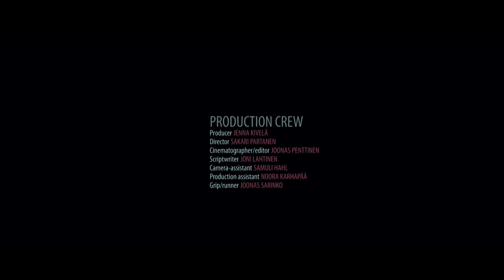The Dirge Organ - Slow Bomb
Music video for "Slow Bomb" (2012) by The Dirge Organ.

INFORMATION
Producer: Jenna Kivelä
Director: Sakari Partanen
Cinematographer/Editor: Joonas Penttinen
Scriptwriter: Joni Lahtinen
Camera-assistant: Samuli Hahl
Production assistant: Noora Karhapää
Grip/Runner: Joonas Sarinko

Thank you to all the people involved in the making of this video and to North Karelia University of Applied Sciences.